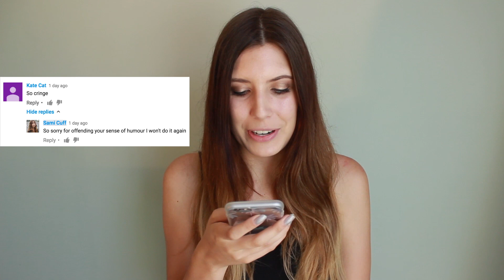I COPIED?! | Sami Cuff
I've been getting some really funny comments on my videos lately so I thought I would share them with you!

Instagram, Twitter & Snapchat: @SamiCuff